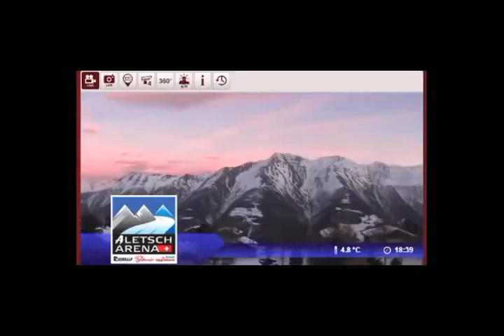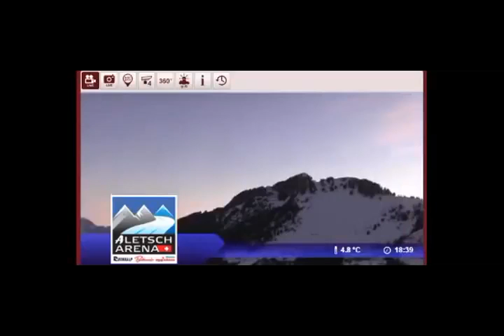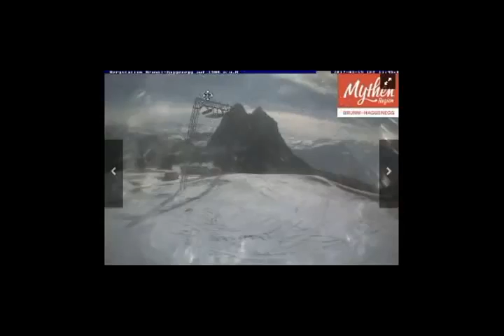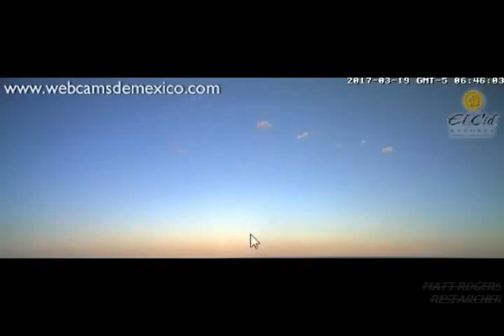Nibiru The swist cams are showing the skies are changing, skies are showing the truth